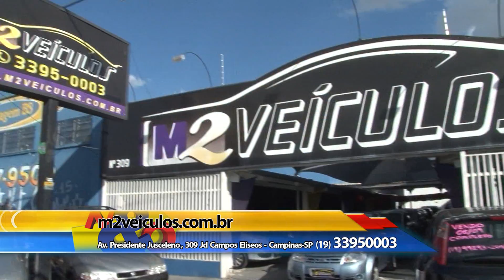M2 Veículos 18 06 2016